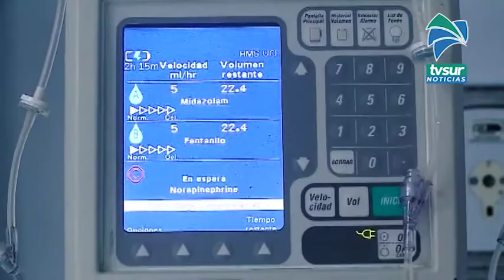Coto Brus subió a alerta naranja